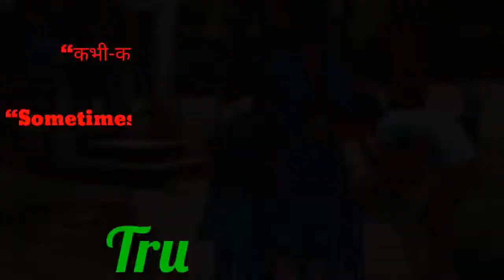This is the best friend.....